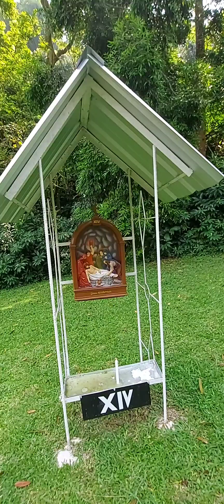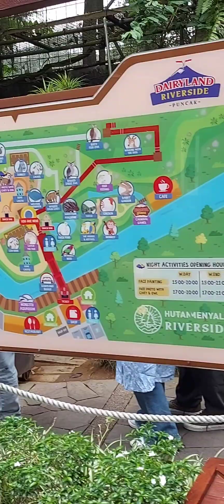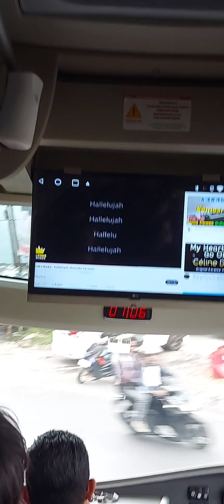Ziarek Lembah Karmel Cikanyere, Sesilia 1, Santa Bernadet Paroki Pinang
Lembah Karmel di Desa Cikanyere, Cipanas, Jawa Barat, merupakan tempat yang tidak asing bagi mereka yang menginginkan suasana spiritual yang berbeda. Lembah Karmel Didirikan oleh Romo Yohanes Indrakusuma CSE pada tahun 1988. Menempati sebidang tanah yang cukup luas di Desa Cikanyere, Cipanas. Tempat ini terletak di ketinggian 800-950 m di atas permukaan laut. Tempat yang sunyi dengan keindahan alam yang alami, sejuk, bebas polusi, yang membantu orang untuk berdoa dan berkontemplasi.

Di dalam Lembah Karmel ada dua persatuan yang menjadi wadah pelayanan umat, yaitu Putri Karmel dan Carmelitae Sancti Eliae (CSE).